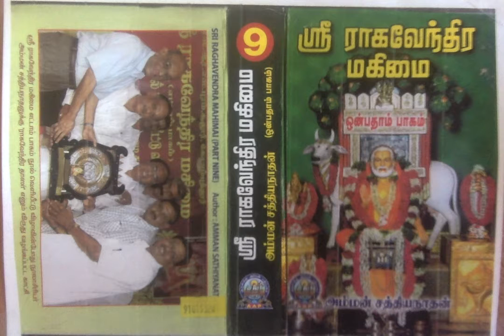Sri Raghavendra Mahimai 9 - விஸ்வாசபுரத்திற்கு விஸ்வாசமாய் வந்த ஸ்ரீ ராகவேந்திரர்